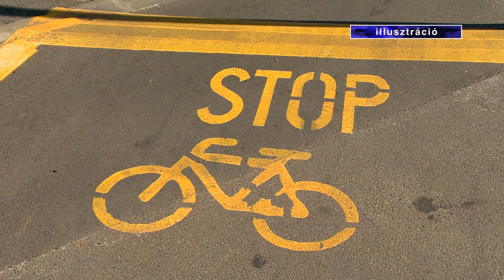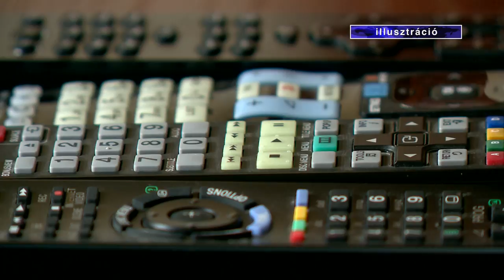Nyári veszélyek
Nyáron történik a legtöbb gyerekbaleset. A közlekedésben fokozott veszélynek vannak kitéve a legkisebbek, és szakemberek azt tanácsolják, a játszótereken is mindig legyen vigyázó felnőtt a környezetükben. A vakáció alatt óvatosságra és a szabályok betartására kell inteni a kisebbeket.